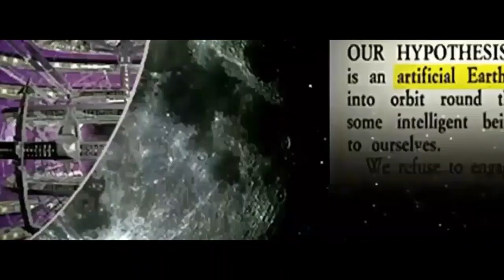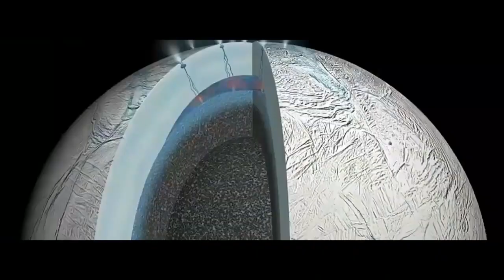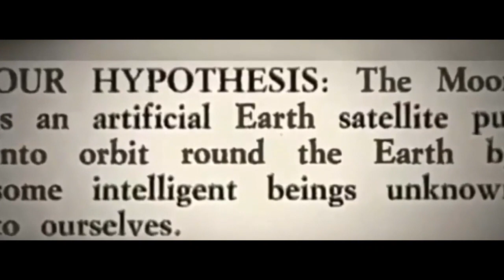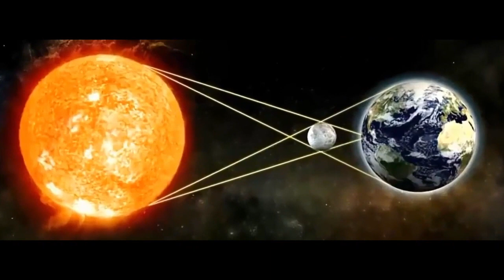ALIENÍGENAS NA LUA !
Scott Waring, um autoproclamado especialista em OVNIs, diz ter encontrado evidências da existência de uma enorme cidade alienígena .